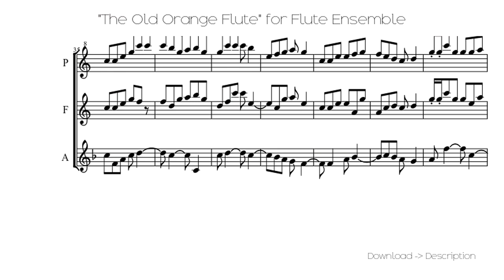🎶 "The Old Orange Flute" For Flute Ensemble 🎸🎸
Sheet for song: 🎶 "The Old Orange Flute" For Flute Ensemble 🎸🎸